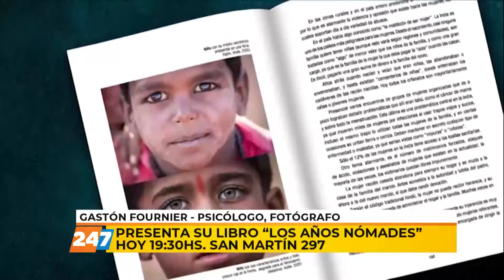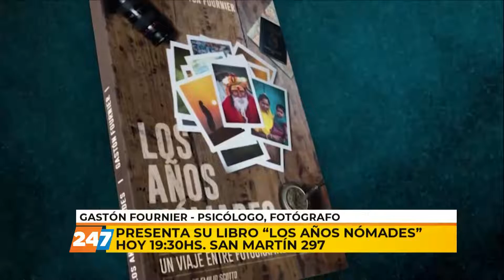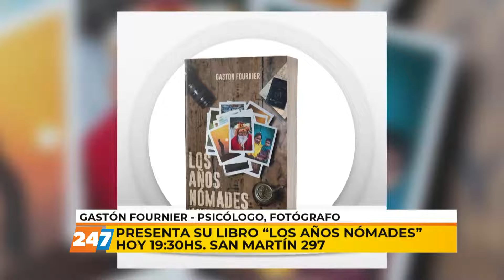TDP | PRESENTA SU LIBRO "LOS AÑOS NÓMADES" | FOURNIER | 29/12/21